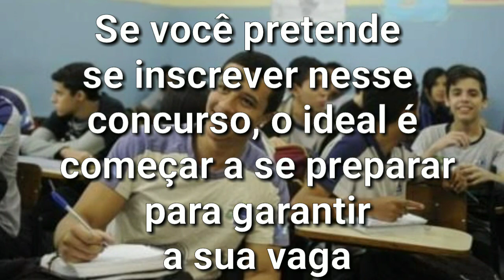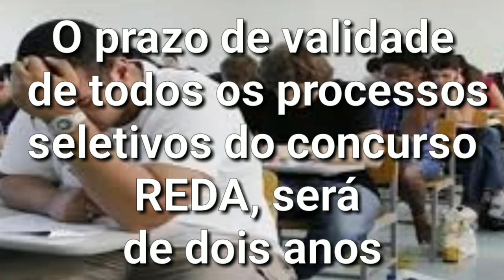Concurso REDA 2024 Salvador Edital: Vagas e Inscrições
Veja informações sobre o concurso REDA 2024 de Salvador Bahia, confira o edital do concurso Regime Especial de Direito Administrativo de Salvador BA, saiba as vagas e como fazer a inscrição.